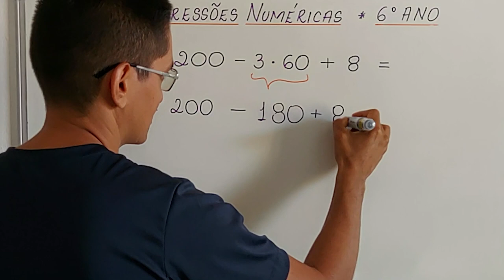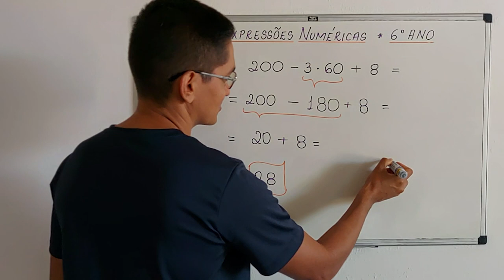EXPRESSÃO NUMÉRICA - 6° ANO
Olá, amigos do meu canal no YouTube. Eu sou o professor Demóclis Rocha e, neste vídeo, apresentarei o cálculo do valor de uma expressão numérica (6° ano).

200 - 3*60 + 8 = ?

CÂMERAS

MICROFONES